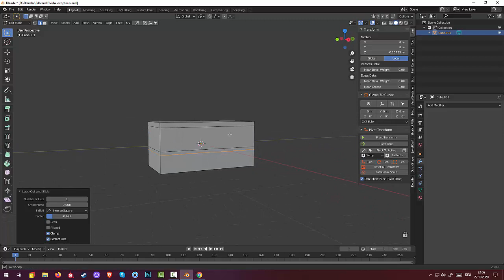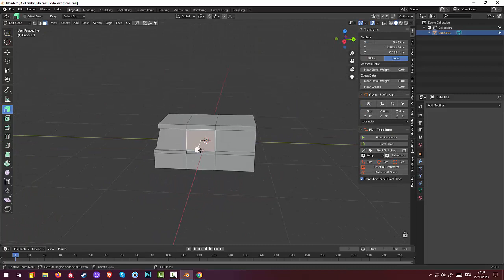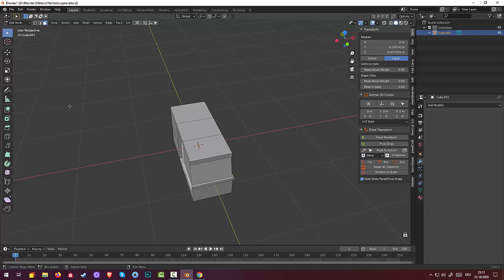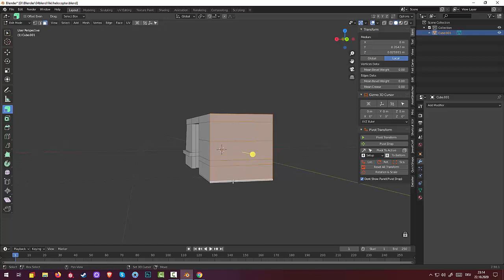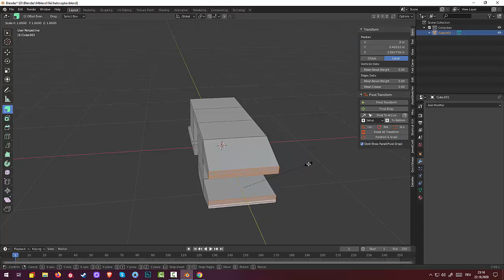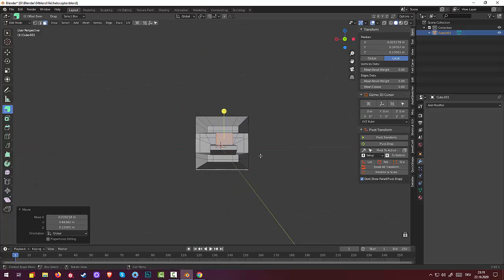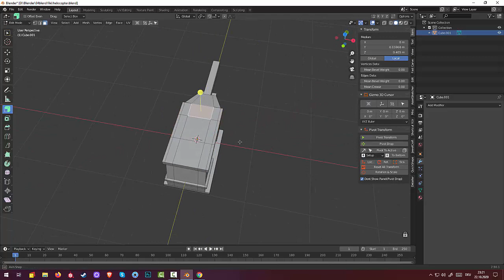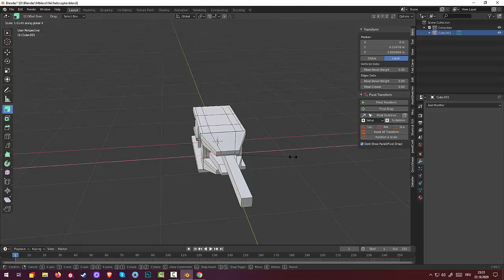01.Blender Low Poly Modeling. Helicopter